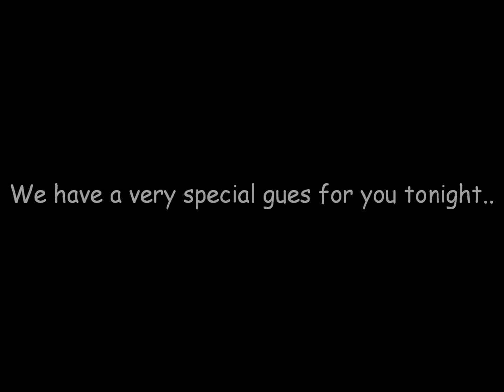Linkin Park - Cure For The Itch (Piano) Cover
Short, simple, to the point

I've also disabled comments from being added, only because, honestly, I'm a little tired of getting negative feedback.  This is nothing more than a mere cover of the piano loop in the song.

I only seek positive feedback from my videos, and, not only on my content, but with the Internet as a whole, such as life, I feel that negativity is just a waste of time, and it's better to keep such thoughts to yourself and keep an open, positive mind, but, each to their own, I guess.  If you feel this is aimed at you, well, I hope you enjoyed this piece of shit.  Have a nice day.